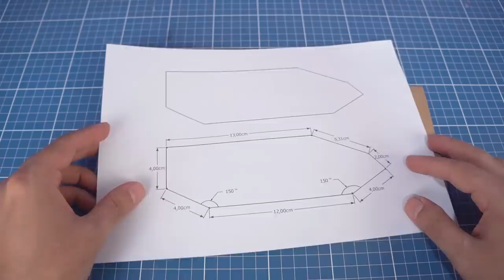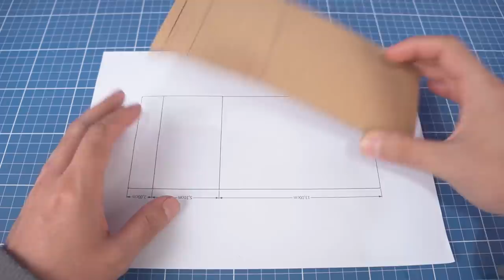Make an Amazing Mini Invention reusing Soda Cans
Hello guys. In today's video, we made an amazing Invention with soda cans and reusable materials. See in the video how to make a RC miniature functional that walks on the ground. Mini very cool constructions.

3- beach-vibes by evgeny-bardyuzha Artlist
4 - blast by fassounds Artlist
5– GettingReady by ZivMoran Artlist